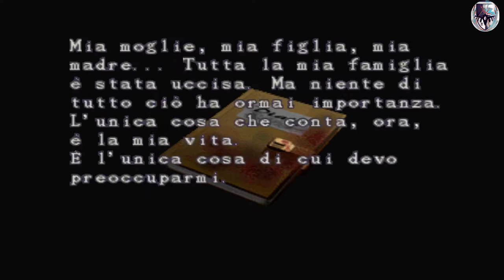Resident Evil قصة شخصية فرعية Dario Rosso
شكرًا للمشاهدة ♥
                                                               ومعارض
                                      💢 👇رابط الدعم المادي للقناة💢